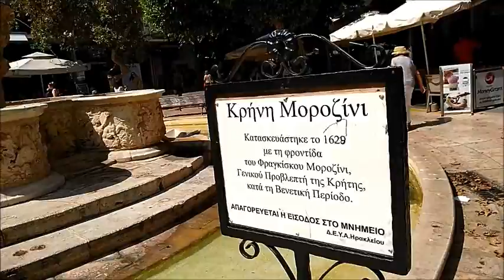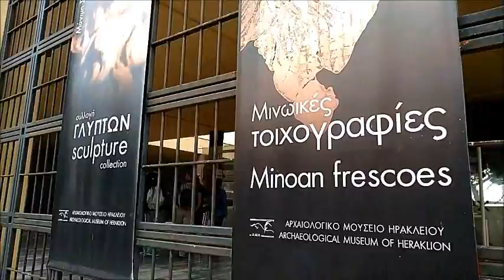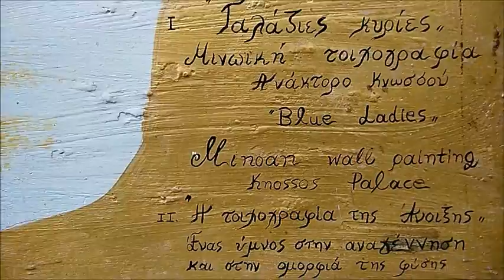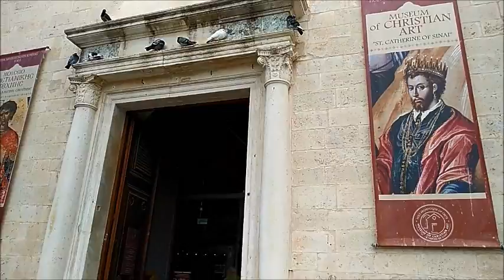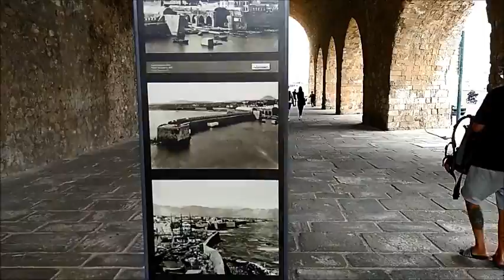Ηρακλειο Κρητης χ ν κουβελης c n couvelis music W A Mozart